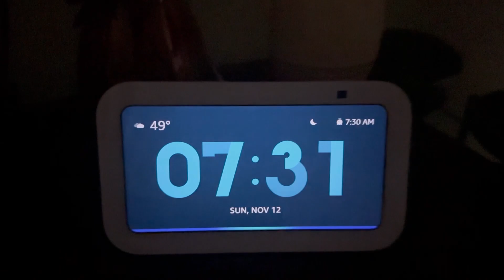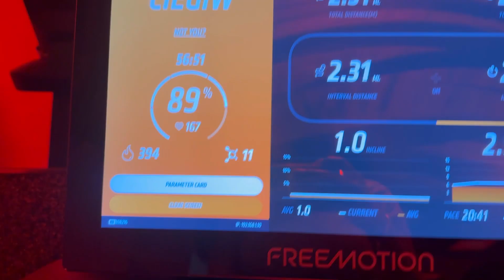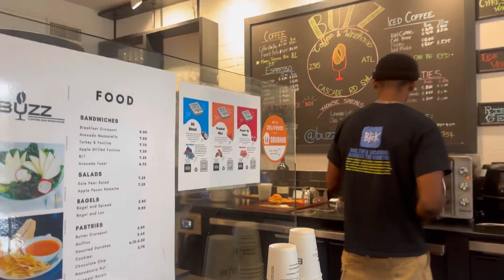How I Plan for the Week ahead | Orange Theory, Church, Coffee shops & Sharks?! | Sunday Reset Vlog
After praying all year for Sundays off, he finally did it!

Still adjusting to my new role and schedule.￼. Join me as I get ready for the week ahead

Philippians 4:13

Any questions or video suggestions???
Leave below in the comments

F A C E B O O K:
→ CIEGI LA’PRIEST